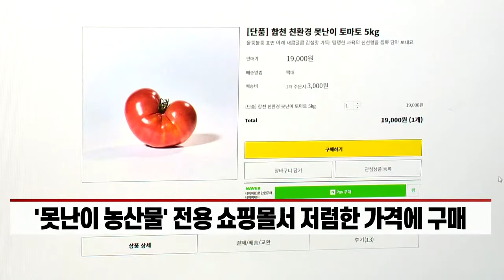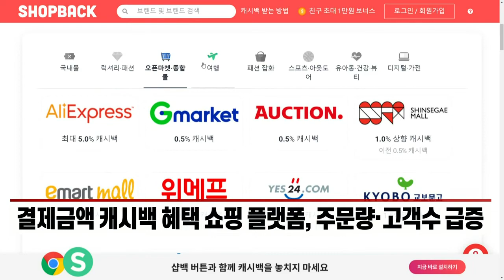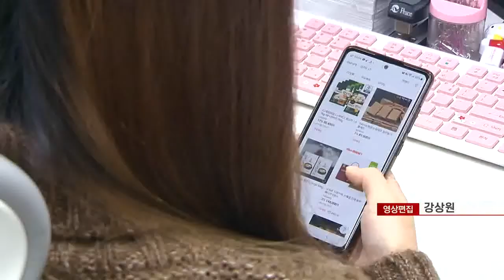고물가 시대 알뜰소비가 뜬다... 똑똑한 소비법은? (20220420)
- '못난이 농산물' 전용 쇼핑몰서 저렴한 가격에 구매
- 결제금액 캐시백 혜택 쇼핑 플랫폼, 주문량·고객수 급증